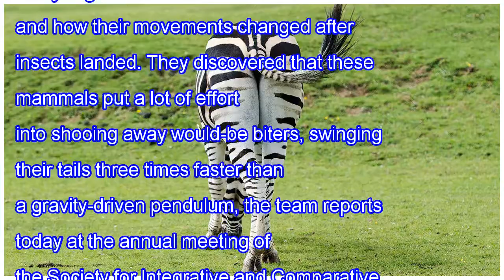Watch a zebra turn its tail into a surprisingly effective fly swatter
NEW ORLEANS, LOUISIANA—Whether on an African savanna or a feedlot in Texas, mammals are plagued by myriad insect pests: mosquitoes with malaria parasites, tsetse flies spreading African sleeping sickness, horseflies transmitting rinderpest. And in their defense, giraffes, zebras, cows, and the like ...